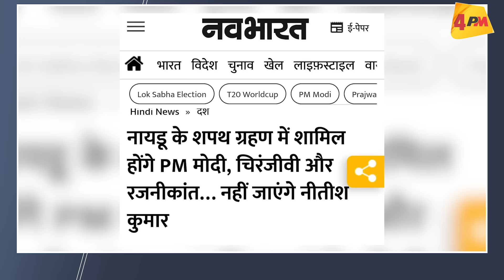संसद के सत्र से ठीक पहले ही पलटेंगे नीतीश? बिहार में खेल हो गया! | BIG BREAKING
संसद के सत्र से ठीक पहले कांग्रेस ने किया सरकार गिराने का दावा, तुरंत सीएम नीतीश कुमार ने मीटिंग बुलाई! क्या INDIA  को मिल गया बहुमत, अब NDA का क्या होगा! देखिए रिपोर्ट